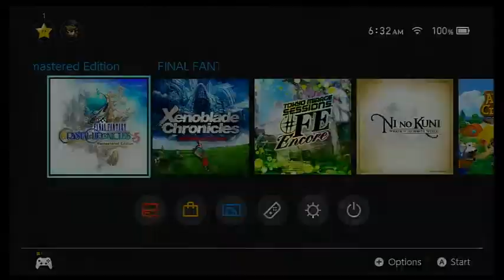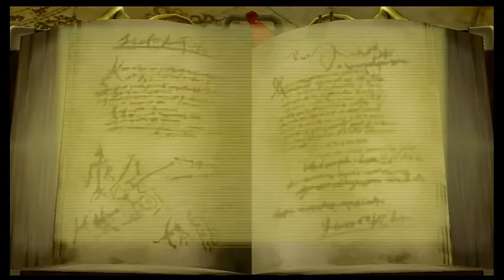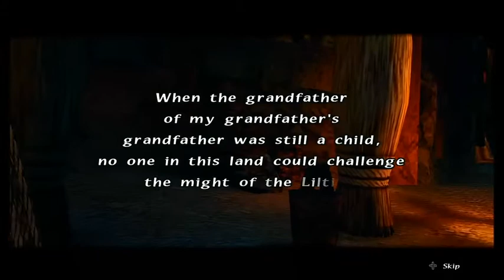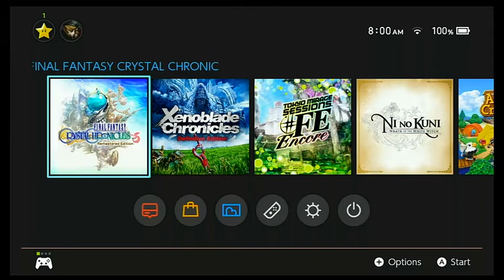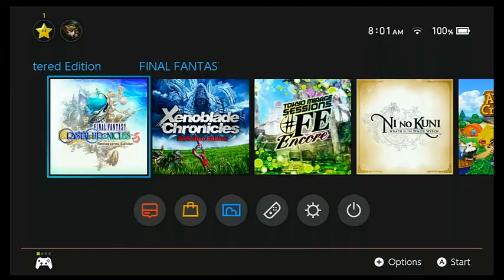FFCC Part 02.1: Grinding Yo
To prepare for the coming stream I did artifact grinding on River Belle Road and Fungi Forest. Got two memories but it was just to get stronger. And then I ghosted a Squall. I'm sorry! This is YouTube Only.